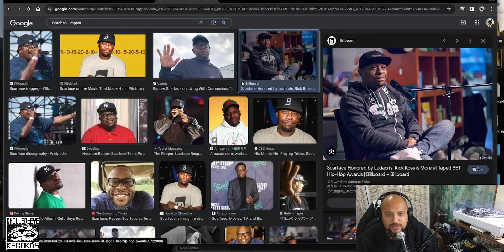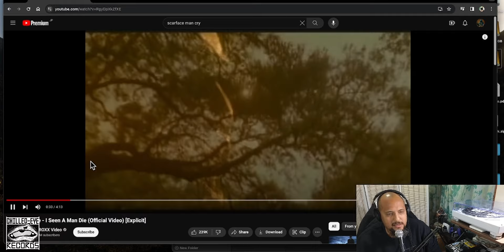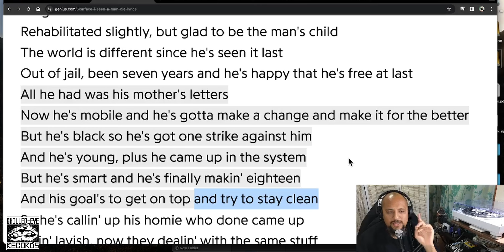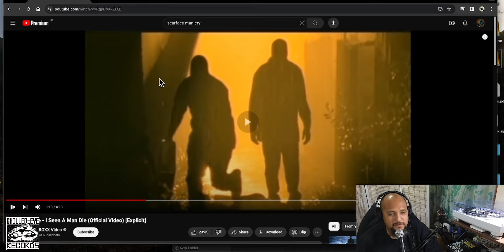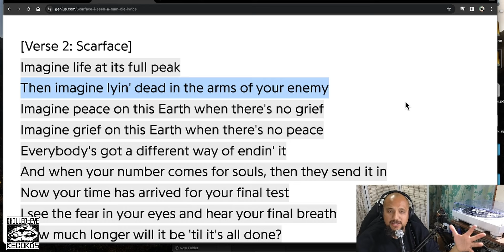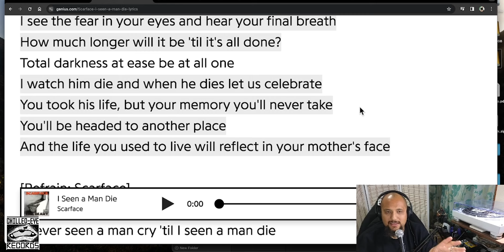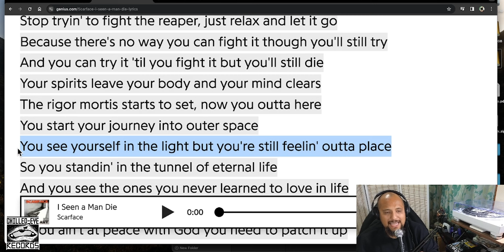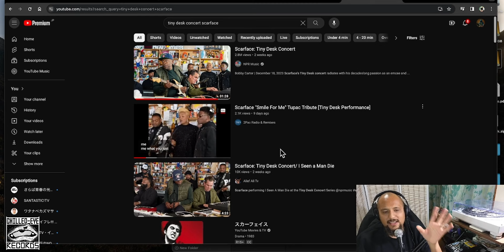【徹底解説】Scarface - I Seen A Man Die【超名作】【HipHop】【洋楽1994】【リリック】【クラシック】【lyrics】【レジェンド】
📚オマージュなどがされた曲📚

🖊️【リクエストも受け付けております！解説して欲しいアーティストと曲名をコメント欄にご記載ください！】📝

・Web カメラ： Insta 360 link ↓

・パソコン：　Mac Book Pro 16インチ (2023年M2 Proチップ）↓

・モニター：　ASUS ゲーミングモニター TUF Gaming VG27AQ 27インチ ↓

・マイク：　CUSTOMTRY カスタムトライ ダイナミックマイク XLR CM-2000 ↓

・ヘッドフォン：　VOYAGE ↓

・オーディオインターフェイス：　Native Instruments  MASCHINE MK3 (サンプラーを代替品として使ってます） ↓

・画面に映ってるターンテーブル：　Pioneer DJ ダイレクトドライブターンテーブル PLX-500-W ↓